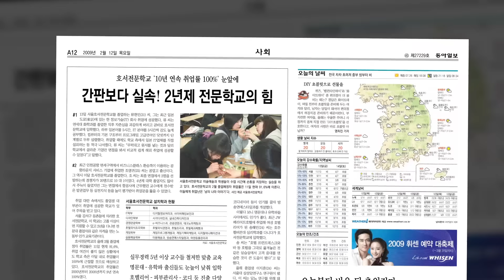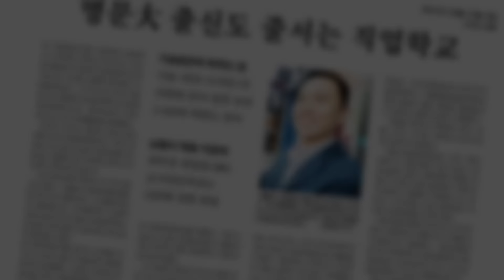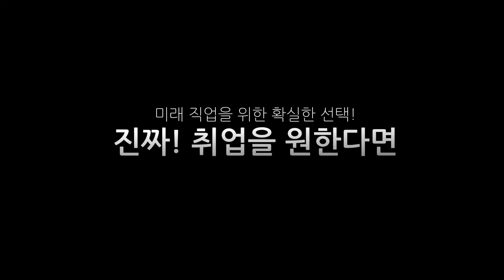서울호서 그것이 알고 싶다